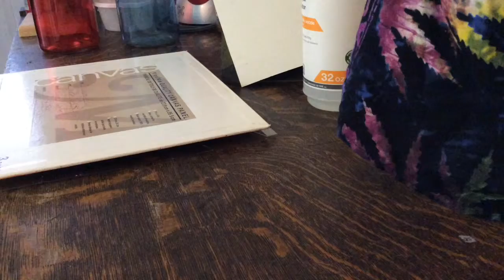CuttingPaper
Rives BFK Paper